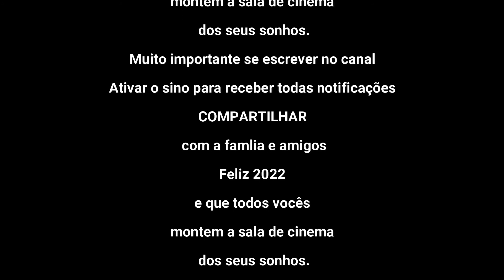140 polegadas com projetor HU70LA 4k a 2,90 centímetros da parede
Canal de entretenimento e dicas tecnológicas